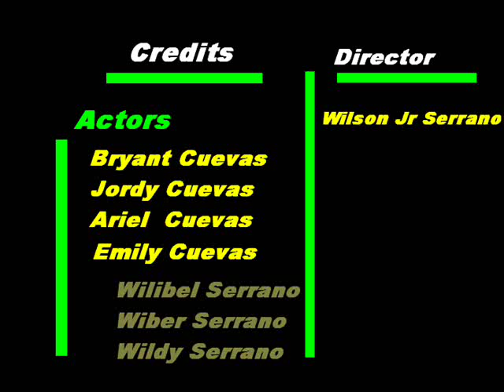messin with junior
me and myu brothers and friends brothers just chillin